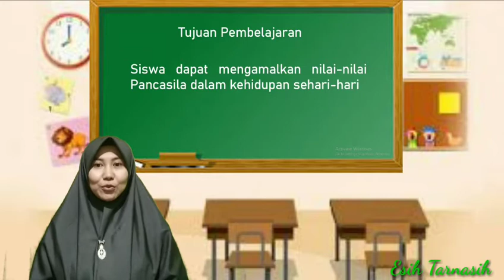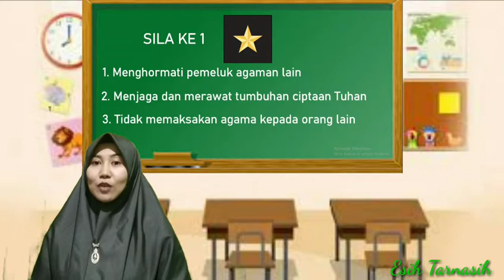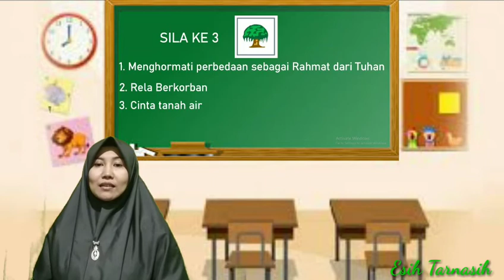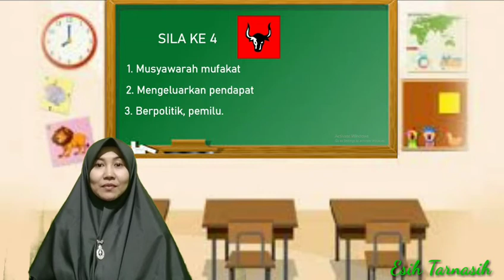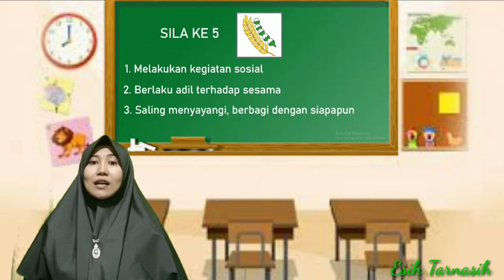Pembelajaran Tematik Pengamalan Sila Pancasila(Sila 1-5)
Pada video kali ini, materi yang akan disampaikan yaitu tentang Pengamalan Nilai-nilai Pancasila dalam kehidupan sehari-hari. Selamat menyaksikan video ini.
pengamalan sila Pancasila#nilai-nilai Pancasila